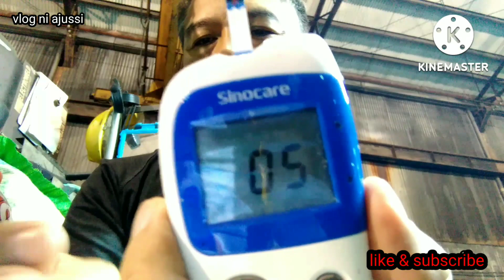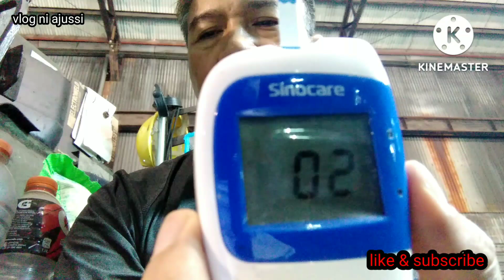PANCIT BIHON REVIEW diabetic food awareness on blood sugar